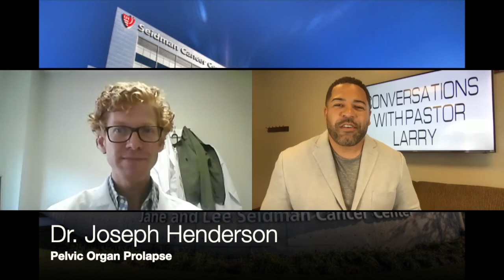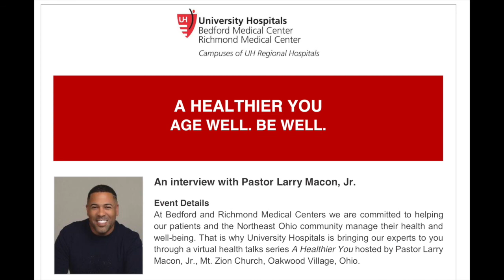A Healthier You Series: Dr Joseph Henderson on Pelvic Organ Prolapse